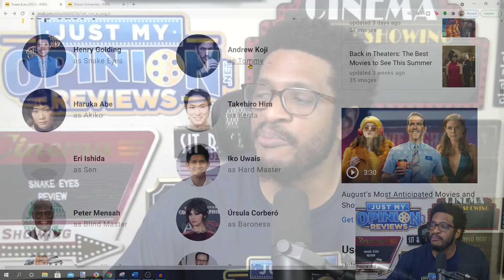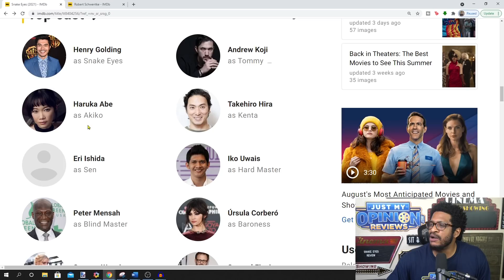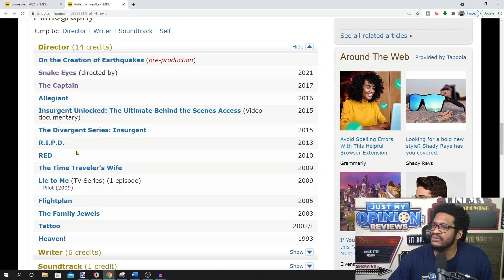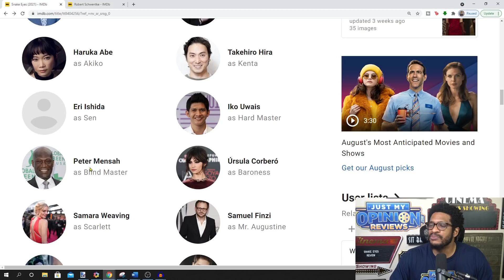Snake Eyes (2021) Movie Review | BIGGEST DISAPPOINMENT OF THE YEAR!!!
Snake Eyes (2021) Movie Review | BIGGEST DISAPPOINMENT OF THE YEAR!!! The snake eyes vs storm shadow was cool!